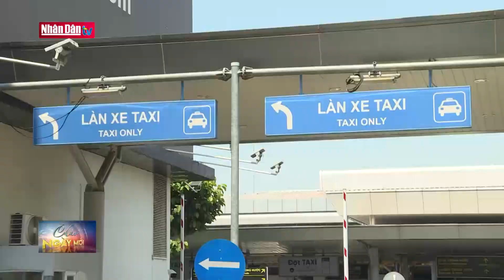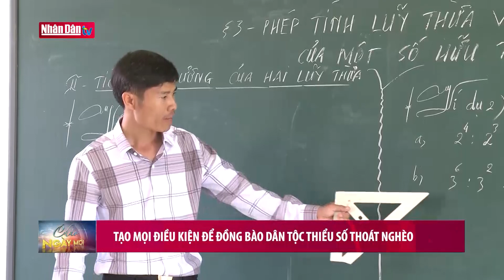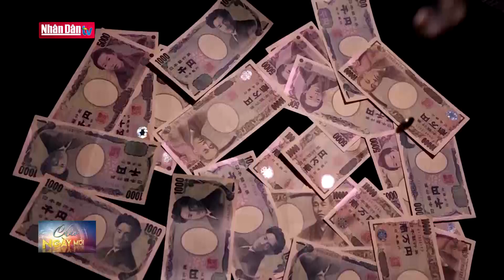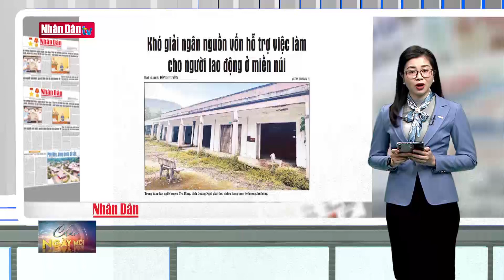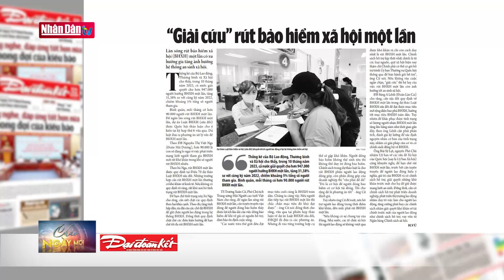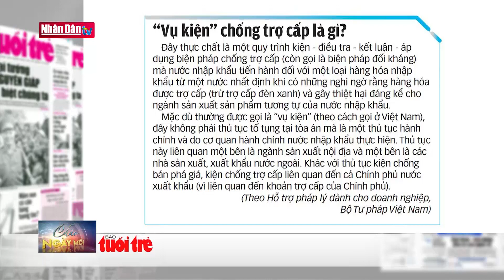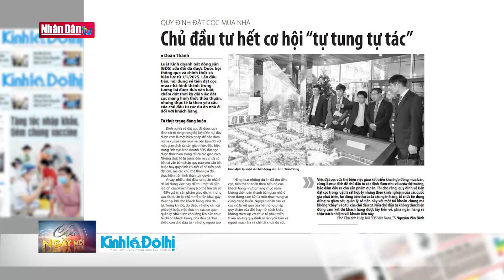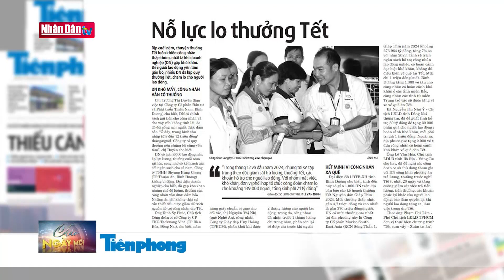Tin tức mới nhất: Nhà thầu sân bay Long Thành tuyển lao động với mức lương lên đến gần 5 tỷ/năm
Để triển khai gói thầu “Thi công xây dựng và lắp đặt thiết bị công trình nhà ga hành khách Dự án Cảng Hàng không Quốc tế Long Thành giai đoạn 1”, nhà thầu chính nước ngoài đề nghị tuyển người lao động Việt Nam vào 31 vị trí công việc dự kiến tuyển người lao động nước ngoài như đại diện nhà thầu, giám đốc dự án, quản lý xây dựng, kỹ sư xây dựng, chuyên viên kế hoạch, trưởng phòng hành chính, trưởng phòng nhân sự,… với mức lương thấp nhất 75 triệu đồng/người/tháng, cao nhất là 400 triệu đồng/người/tháng. Thời gian làm việc từ cuối năm 2023 đến tháng 12/2025.

Sân bay quốc tế Long Thành đang đồng loạt thi công nhiều gói thầu với hàng ngàn lao động làm việc trên công trường dự án. Tới đây, liên danh các nhà thầu sẽ tiếp tục tuyển nhiều lao động, trong đó có cả lao động phổ thông.